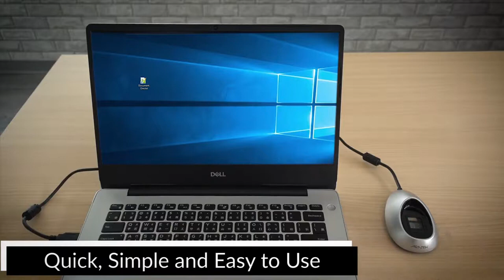Meet Aratek A600 Fingerprint Scanner _ The Effortless Way to Manage Your Securit.mp4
Aratek A600 optical fingerprint scanner can process a secure and accurate fingerprint recognition, making it ideal for a wide number of applications such as pc/network, national ID, law enforcement, border security, finance, health care, etc.